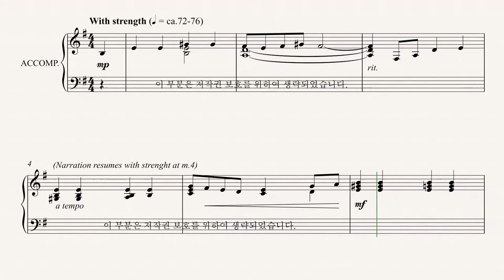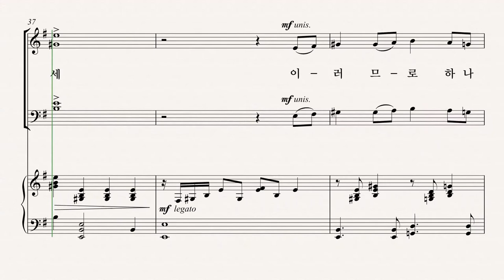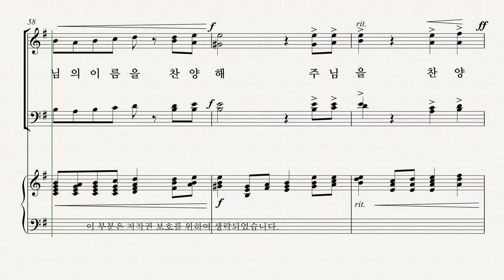[부활절 칸타타] '십자가의 기억' 14.피날레 (Pepper Choplin) - Tenor